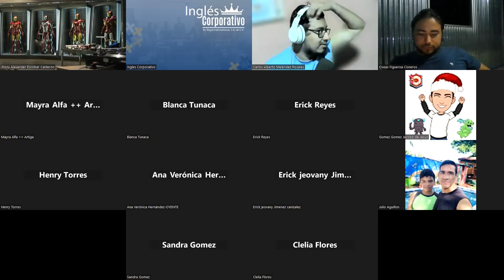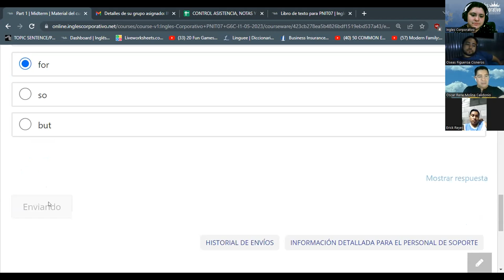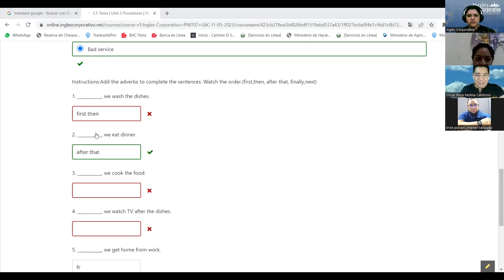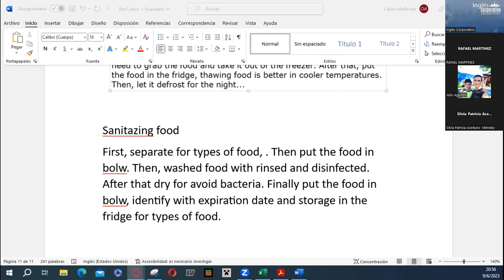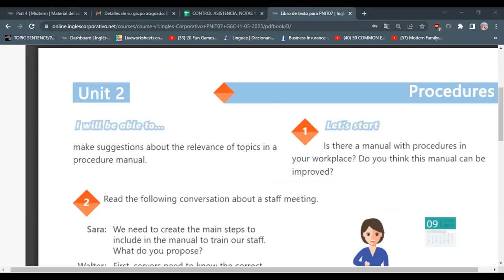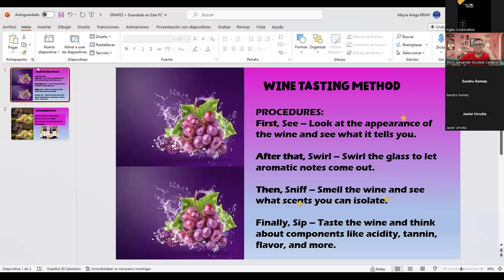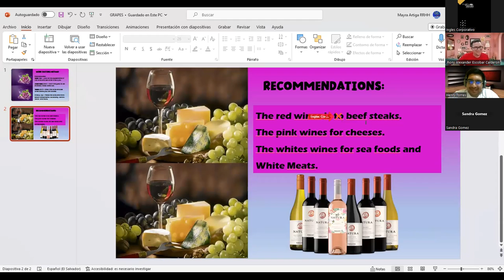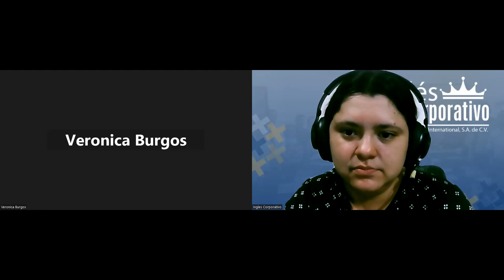SESION 10 - 09/06/2023 - 29750-8048-0086/2023 - RODRIGUEZ - CREATING AN EFFECTIVE TRAINING MANUAL